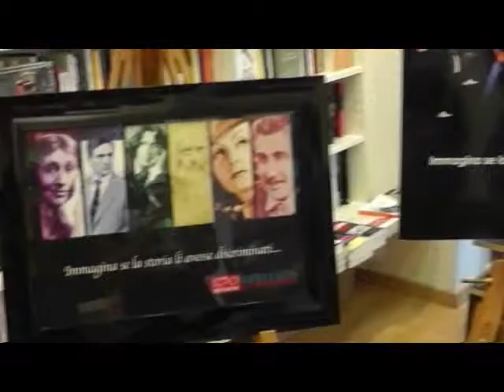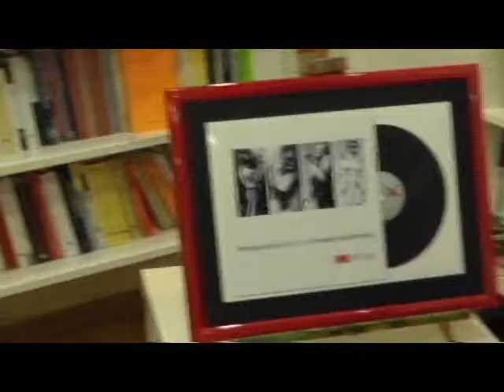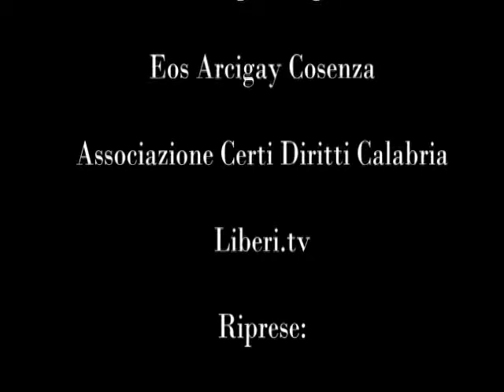Omocrazia (Cosenza) campagnia contro l'omofobia "Immagina se la storia li avesse discriminati"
- Omocrazia Libreria Ubik (Cosenza) 7 luglio 2012.

Il Movimento Omocrazia presenta la campagnia contro l'omofobia "Immagina se la storia li avesse discriminati".
Riccardo Cristiano intervista  agli organizzatori Assunta Feraca, Domenico Biondi e Aurora Staino.